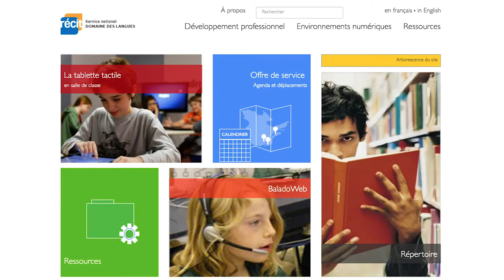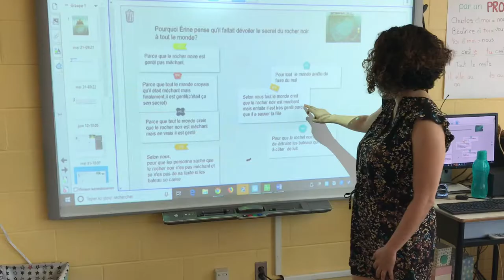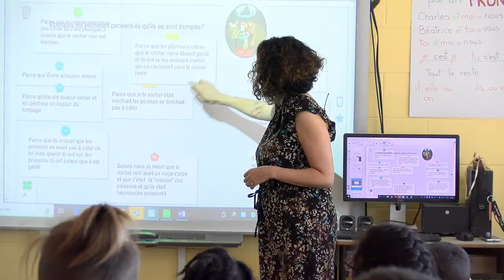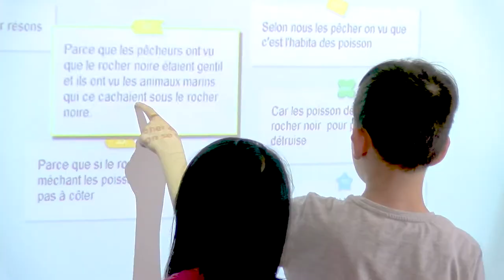2. Animation de la lecture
Une conseillère pédagogique en français anime une lecture interactive en permettant aux élèves d'interagir à deux sur différentes questions. Les élèves communiquent d'abord leurs idées oralement et ensuite, ils l'écrivent sur la tablette numérique à l'aide de l'application Criez-le. L'animatrice classent l'ensemble des réponses sur le TBI et effectue un retour avec les élèves.